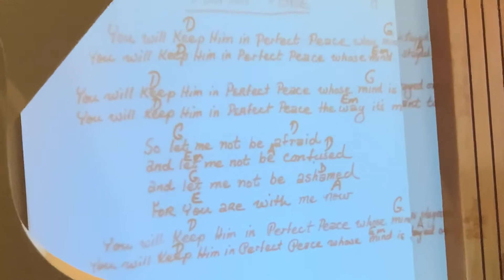Perfect Peace - Jeremy Morris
Freedom Church - September 6, 2020